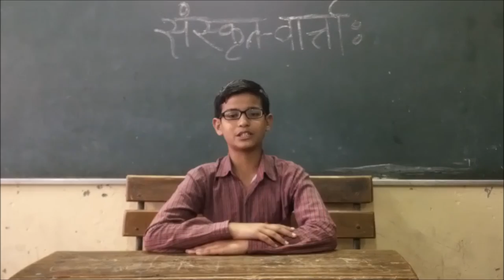SANSKRIT NEWS : 1 _ ANKIT - VII-A _ संस्कृत-वार्त्ताः_ प्रवाचकः अङ्कितः VII-A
SANSKRIT NEWS _ ANKIT - VII-A _ संस्कृत-वार्त्ताः_ प्रवाचकः अङ्कितः VII-A